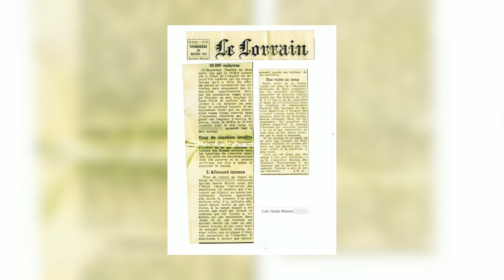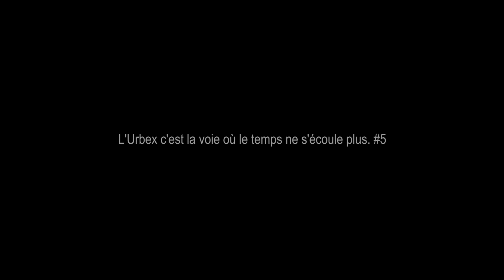Urbex - Le Camp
Direction un ancien camp de travail de la Seconde Guerre Mondiale pour vous raconter l'histoire tragique de ce lieu.
Si cela t'a plu alors n'oublie pas le petit pouce bleu ça fait plaisir : )

Un grand merci à mes amis de m'avoir accompagné comme toujours ; )

Sources :
Afin de respecter la déontologie de l'Urbex, aucune source ne sera mentionnée. Je tiens toutefois à remercier l'association qui est en charge du lieu pour le soutien qu'elle m'a apporté lors de la réalisation de cette vidéo.